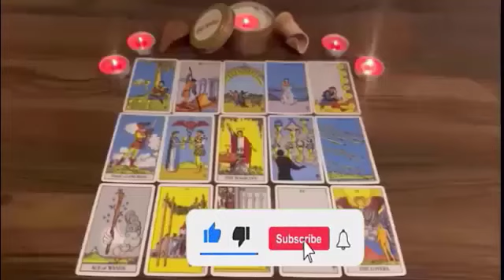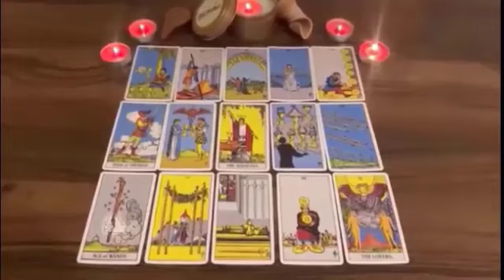LEO💗WOW LEO! 💥You'll Marry This Person💥 Just When You Were About To Give Up on Love💗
Leo Love
Leo 2024
Leo today
Leo February

Leo Love
Leo 2024
Leo today
Leo February